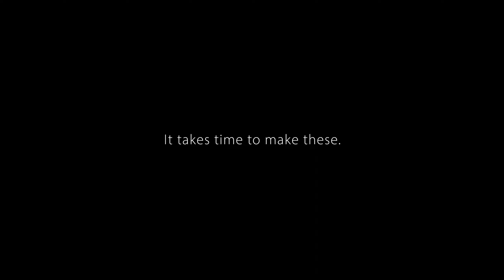HTV: "Wrap Ups" - TRAILER #2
Season 1 Episode 3 - TRAILER #2

Just keep rollin' rollin' rollin'.

▼【Socials】

┗thehideout.vrc

HIDEOUT TV is a web series talkshow for a multi-server platform including "The Hideout," "The Neighborhood," and "Sip Pub" Discord Communities.